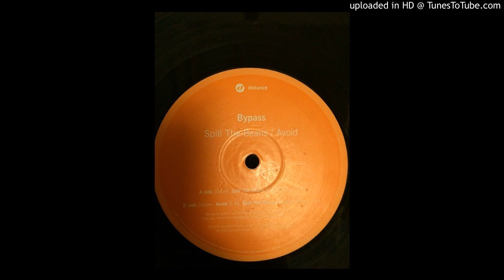bypass - spill the beans